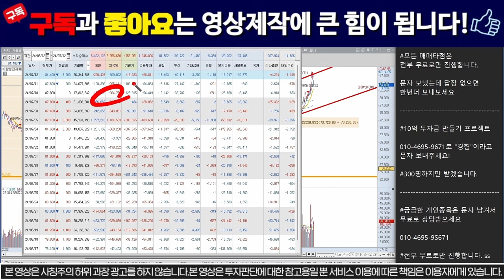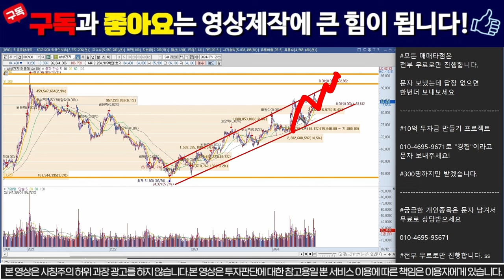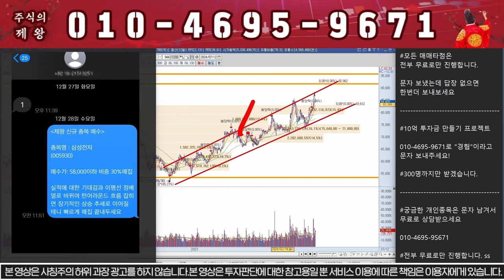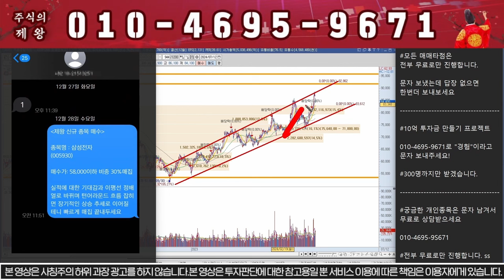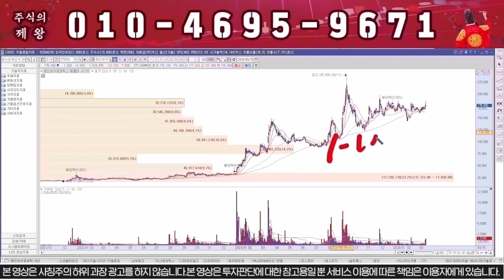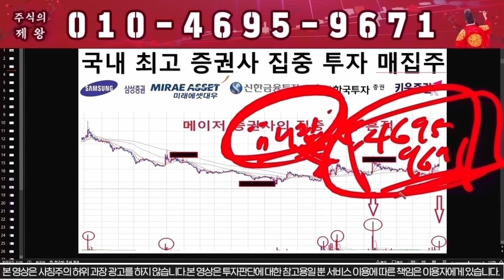[삼성전자 주가 전망] 돌발악재 떴다!!! "이구간" 전량매도!!!